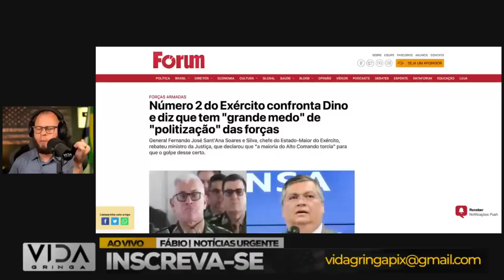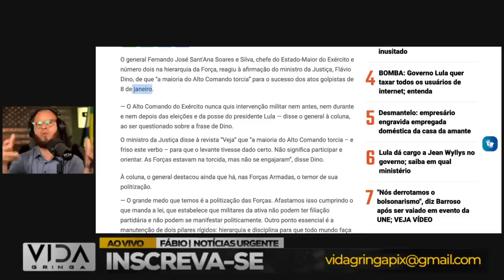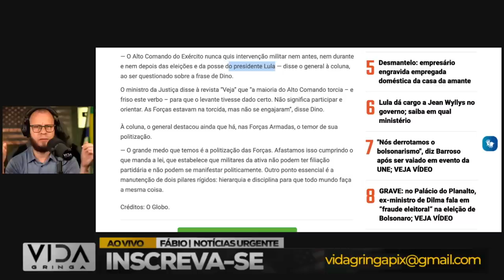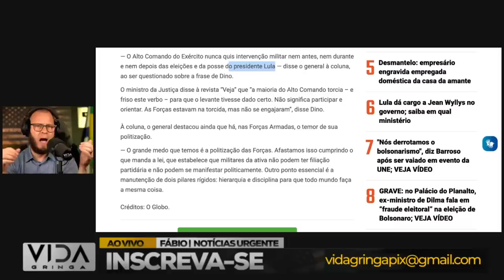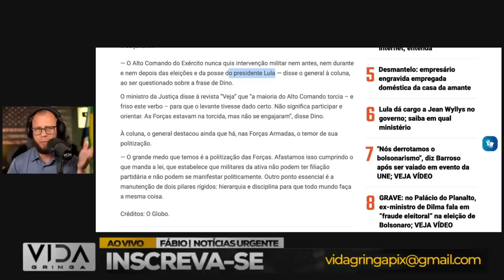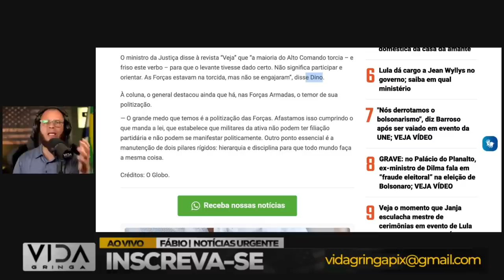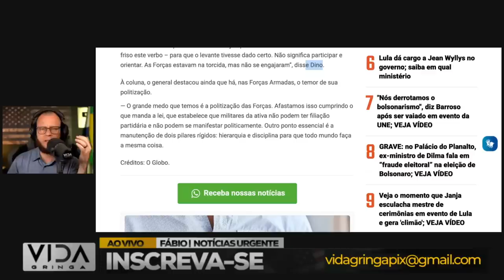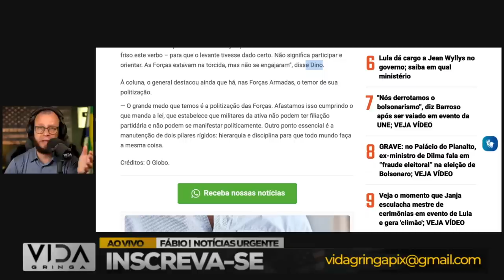BOMBA‼️ EXÉRCITO DA RECADO FINAL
Preparem-se para uma análise aprofundada desse momento de grande tensão em Brasília. O confronto direto entre o Número 2 do Exército e Lula está gerando polêmica e agitando o país.É uma verdadeira bomba política! As declarações e acusações do Número 2 do Exército contra Lula têm levantado discussões acaloradas e reações intensas. Neste vídeo, vamos explorar os motivos desse confronto e as implicações que ele pode ter para a política brasileira.